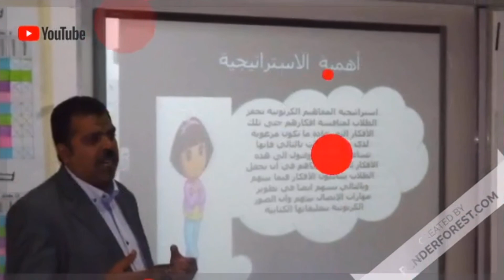الحلقة5 الرسل والأنبياء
تعرض  الحلقة  اسماء  الرسل  والكتب السماوية  التى أنزلن  هليخك